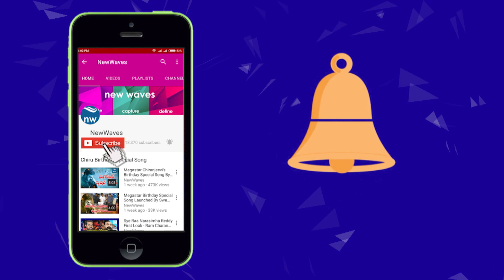జగన్ నీకు అసలు పౌరుషం ఉందా? Devineni Uma Fires on YS Jagan | TDP Vs YSRCP | New Waves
జగన్ నీకు అసలు పౌరుషం ఉందా? devineni uma fires on ys jagan mohan reddy over his comments on polavaram project...